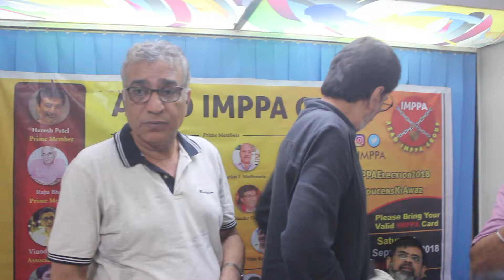AZAAD IMPPA GROUP